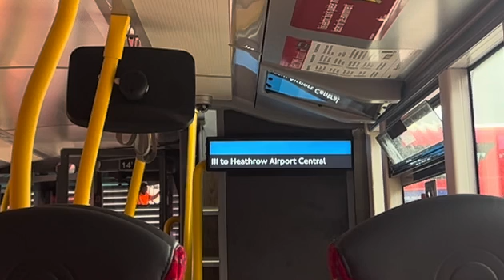2024 All Manual London iBus Announcements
0:00 Please Hold the handrails
0:08 No standing on Upper deck
0:13 Seats available upstairs
0:18 Offer your seat
0:27 Bus Terminates Here
0:32 Bus on Diversion
0:37 Destination change
0:48 Wheelchair Space Required 1
0:53 Move down inside the bus
0:58 Next bus stop is closed
1:01 CCTV in use
1:08 Wheelchair Space Required 2
1:14 Driver will Open the doors as soon as it is safe
1:23 Stay with your buggy
1:28 Regulate service
1:40 Driver Change